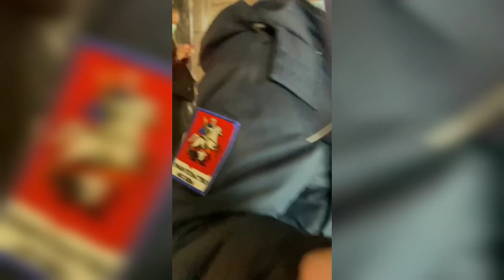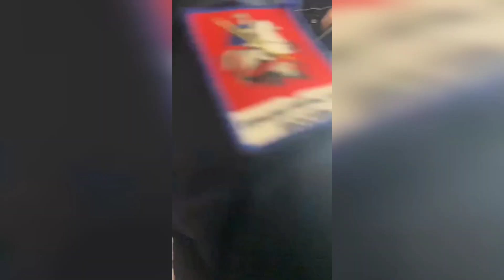Больная СПИДом контролерша ГКУ ОП (по ее словам) кидается под ноги пассажирам.